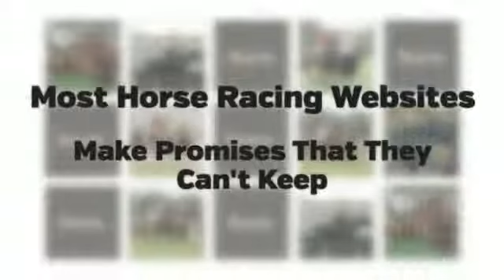free horse racing tips for today australian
Learn how YOU can produce a consistent income from horse racing

So now you realize how you can spot a wager for the horse races. With that little bit of info, you are able to check out any keep track of in the united states and also have a fantastic time selecting a random horse and betting your $2 on each individual race. However, if you are like many people, your target is not to easily pay back $2 to observe a lot of horses run around a keep track of. You truly would like to gain some cash! Which is what helps make horse racing "the most fun two minutes in sports activities." The suspense and thrill of being aware of that every race may make you a tad richer is frustrating. You can not aid by yourself from jumping up, pumping your fist, and yelling "GO, Baby, GO!" as your horse turns the last corner over the track and helps make a break for that direct.

But how can you pick a successful horse? You'll find actually many publications and a large number of internet websites on handicapping (meaning choosing) horses and everyone appears to possess a distinctive opinion on what elements tend to be the primary to research when selecting a horse.  Although plain aged luck is the most important think about regardless of whether you make or reduce revenue (especially for commencing pickers), handicapping makes the races additional entertaining because it gives you a sense of regulate, likewise as a thing to chew above between each and every race.

For your uses of this post, I'm likely to help keep the handicapping guidelines really, really standard. The aim is to provide the first time race spectator more than enough details that he can check out a racetrack and never truly feel like he's just randomly picking horses to gain. I'd adore for all you horse racing junkies to chime in with the strategies for our newbie horseplayers.